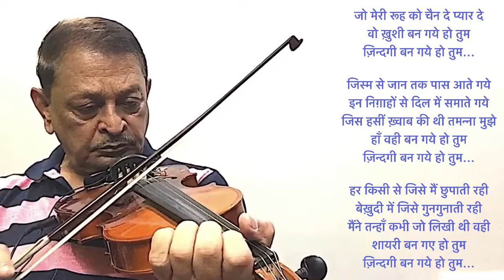Zindagi Ban Gaye Ho ज़िन्दगी बन गए हो तुम Dr CMVerma Violin cover Kasoor 2001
Movie : कसूर (2001)
Lyrics : समीर
Singers : अलका याग्निक, उदित नारायण

जो मेरी रूह को चैन दे प्यार दे
वो ख़ुशी बन गये हो तुम
ज़िन्दगी बन गये हो तुम

जिस्म से जान तक पास आते गये
इन निग़ाहों से दिल में समाते गये
जिस हसीं ख़्वाब की थी तमन्ना मुझे
हाँ वही बन गये हो तुम
ज़िन्दगी बन गये...

हर किसी से जिसे मैं छुपाती रही
बेख़ुदी में जिसे गुनगुनाती रही
मैंने तन्हाँ कभी जो लिखी थी वही
शायरी बन गए हो तुम
ज़िन्दगी बन गये...